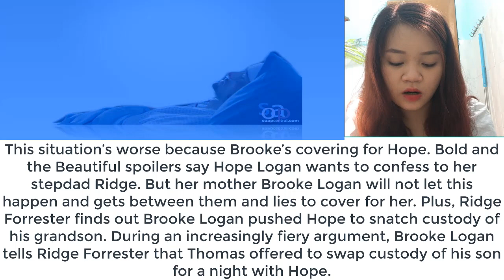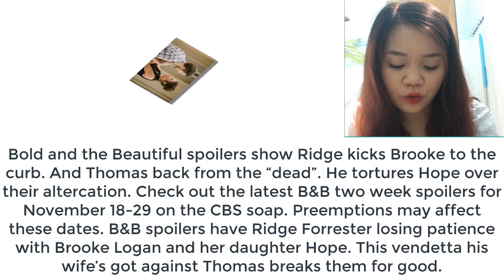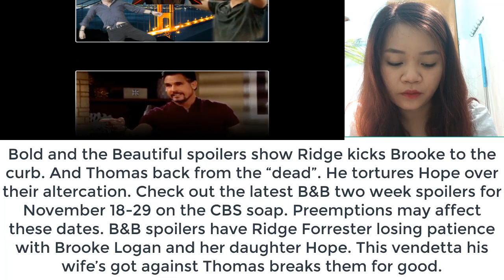The Bold and the Beautiful Spoilers Next TWO Week | (11/18/19 - 11/29/19)